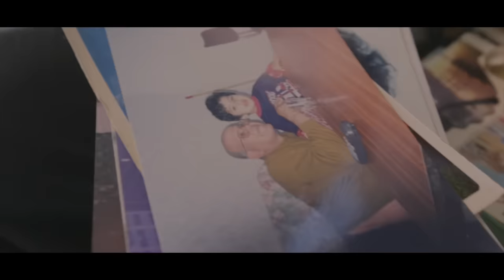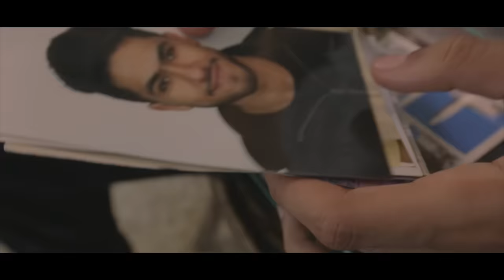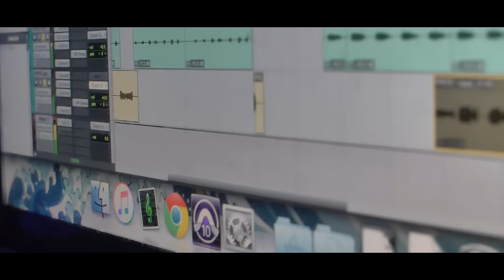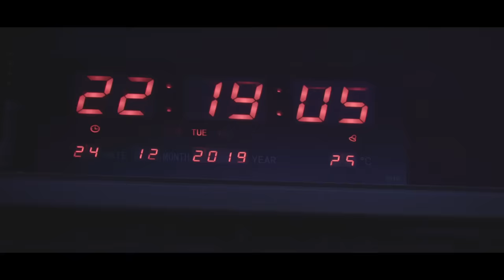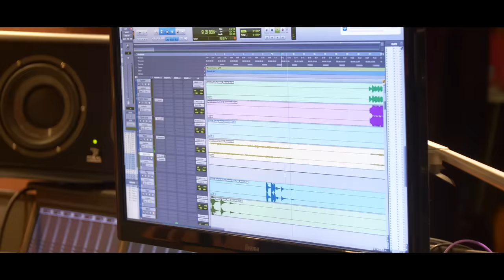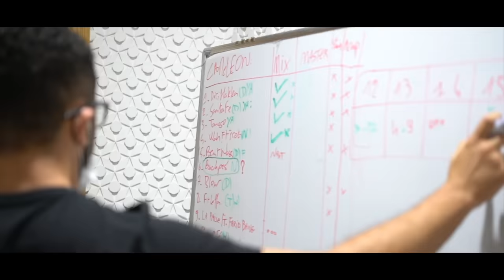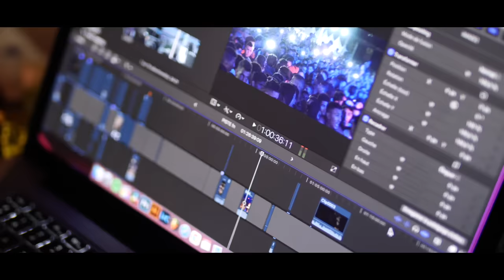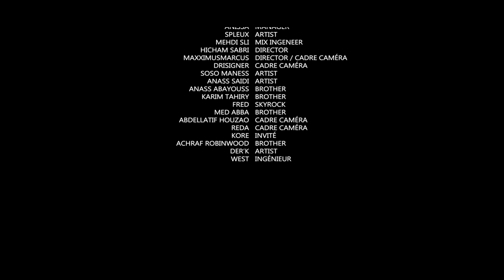7elmet Ado (The Movie)